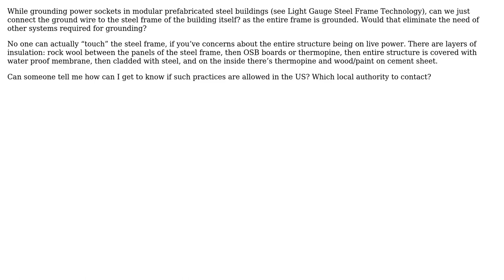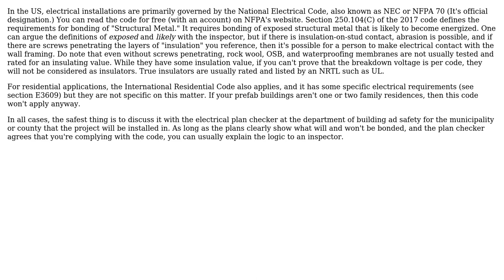Engineering: Is this alternate grounding practice practically implementable?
With thanks & praise to God, and with thanks to the many people who have made this project possible! You are responsible for your own actions.